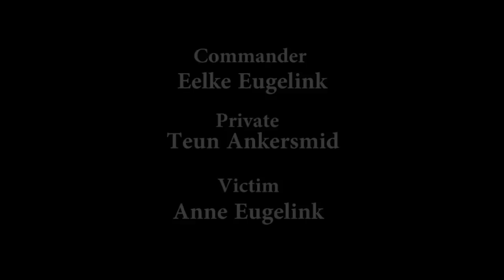Soviet Execution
This is a teaser for a (possible) short-serie.